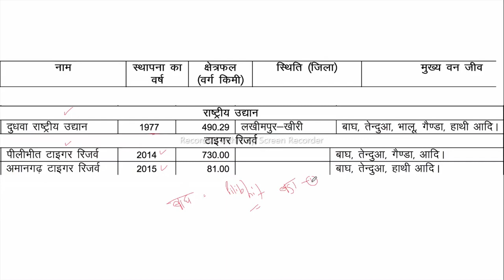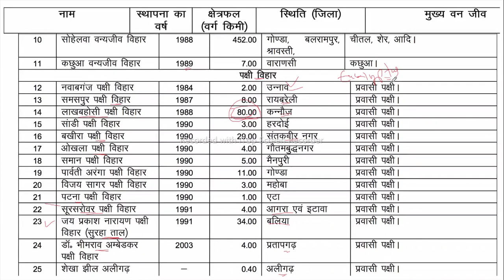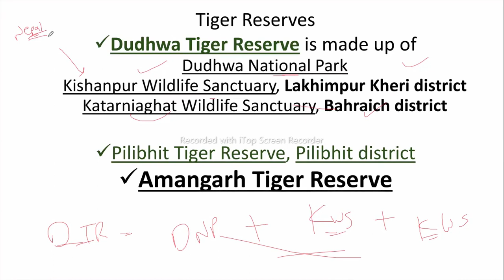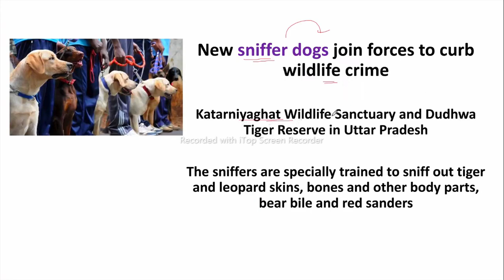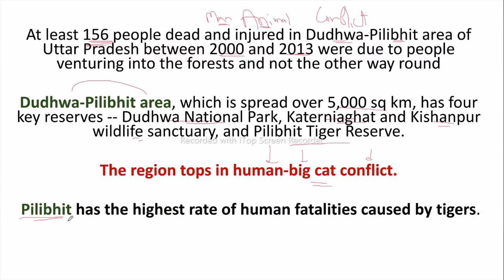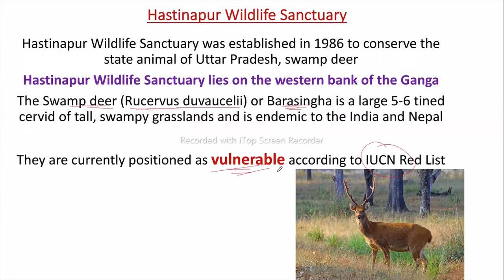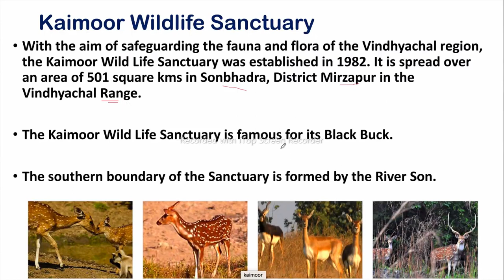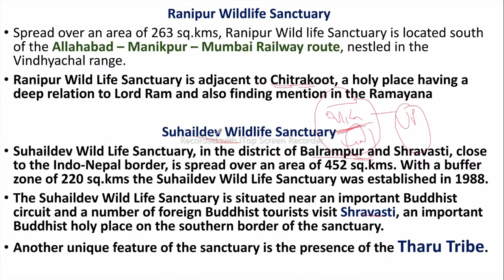10 UP GK PART 10 UTTAR PRADESH wild life OF UP SPECIAL FOR UPPCS EXAM UP GK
10 UP GK PART 10 UTTAR PRADESH WILD LIFE OF UP SPECIAL FOR UPPCS EXAM UP GK